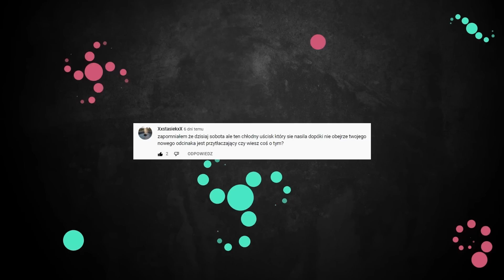Znalazłem Dziennik z 1890 Roku. Mam Nadzieję, że to, co w nim jest, Nie jest Prawdą. - CreepyPasta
Straszna historia pochodzi z Reddita i została przetłumaczona na język polski przeze mnie. Wprowadziłem w niej małe poprawki tak, aby wszystkie szczegóły lepiej do siebie pasowały. Mam nadzieję, że się spodobało. Chętnie przyjmę wszelkie słowa krytyki oraz konstruktywne komentarze na temat mojej twórczości. Wierzę, że wraz z rozwojem kanału będę miał okazję ciągle poprawiać jakość swoich filmów, oczywiście tylko wtedy, kiedy wyrazisz taką chęć drogi widzu. Jestem także otwarty na propozycje, jeżeli ktoś chciałby zaproponować mi współpracę lub ewentualnie jeśli masz jakieś bardziej prywatne pytanie, chętnie na nie odpowiem. Pozostawiam Ci dowolność, jeśli chodzi o to, gdzie chcesz się ze mną skontaktować, jednak osobiście preferuję zwykłą wiadomość e-mail. Dzięki temu będziesz miał lub miała gwarancję, że wiadomość odczytam. Adres możesz znaleźć w opisie poniżej lub na moim kanale w karcie informacje. Jeszcze raz dziękuję za oglądanie moich materiałów. Doceniam wszystkie łapki w górę oraz konstruktywne komentarze. Zapraszam również na mojego Instagrama i życzę miłego wieczoru☕

Znalazłem Dziennik z 1890 roku. Mam nadzieję, że to, co w nim jest, nie jest prawdą. - CreepyPasta [Lektor PL]

Tłumaczenie i opracowanie: Rafał Senderecki

🔮 WTAJEMNICZENI
Zuni, Minecish, x Fallon, Kemet - Starożytny Egipt bez tajemnic, Krzysztof Swoboda, Noah the Corpse God, SPOOKY XD, Snoaker, KnifeMan, Nyα, Owinka

🔮 CZŁONKOWIE KRĘGU
KwaśnaJakCytryna, Lysanderius

🔮 MISTRZOWIE CEREMONII
Yanke$, Michał Wajdziak, NERLEX, Michał W, Alocha 171, kenzl

Dzięki Wam ten kanał stale może się rozwijać. Dziękuję! :)

▶️Muzyka użyta w tym filmie:
🎵Blossoming in Cemetery - Meczup